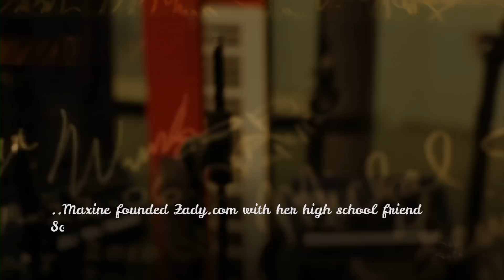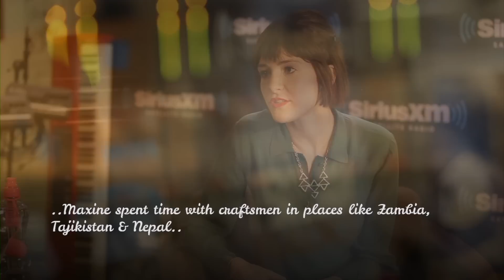ONE WORLD: MAXINE BEDAT & DEEPAK CHOPRA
Co-founder of Zady.com & founder of TheBootstrapProject MaxineBedat is at the forefront of the Conscious Consumerism movement & the fight to end poverty.